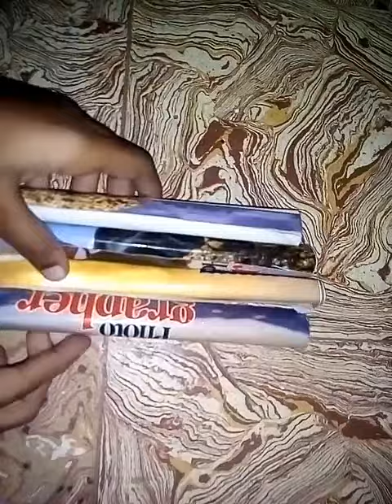How do you make ,sweet box ideas